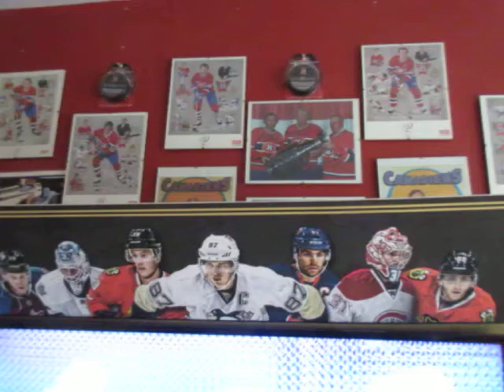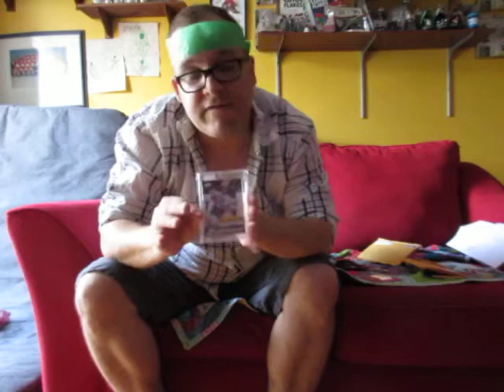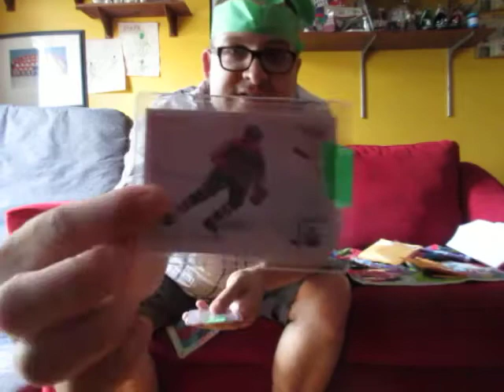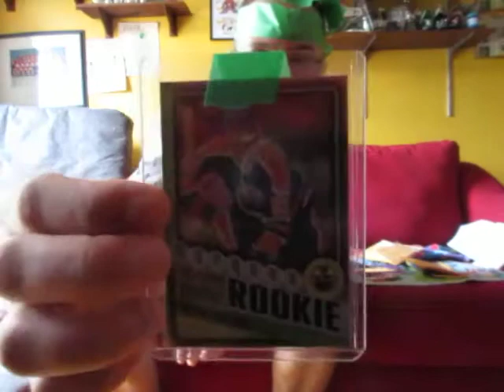Le Courrier du Jour!!! (27-juin-2016) Mon meilleur, mes meilleurs et eBay